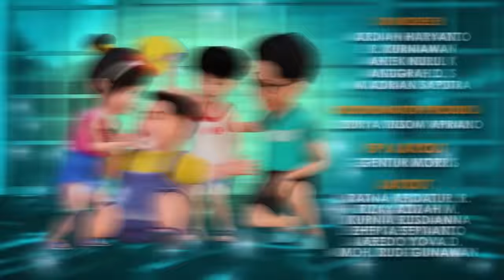SI MONSTER KEMBAR DI RUMAH ANDARA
ZAYN DAN ZUNEY TUMBUH GIGI. MEREKA NANGIS TERUS DAN BERHENTI NANGIS KARENA MENGGIGIT TANGAN AA. AA BINGUNG KARENA DIA JADINYA GA BISA MAIN DAN KEMANA MANA SOALNYA DIGIGITIN SAMA SI KEMBAR.